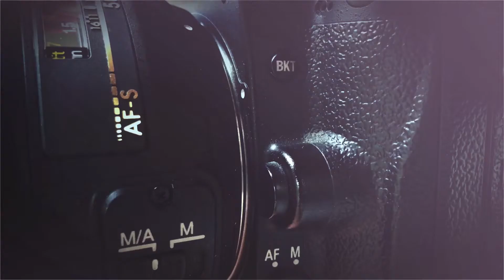Ismail Video And Photography. call for booking :01675576773/01963773828